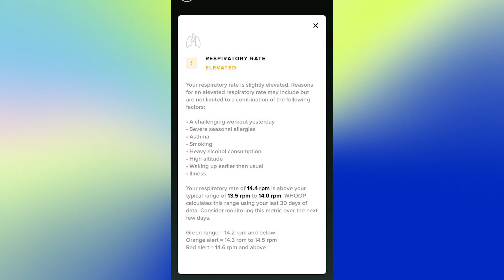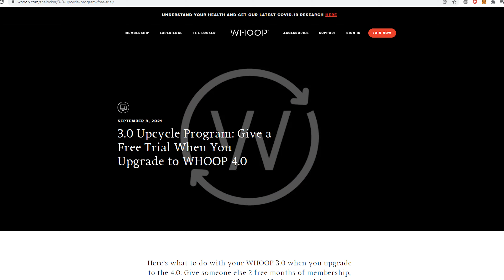Is the NEW Whoop 4.0 worth it??? | PRIDEFIT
I've been a Whoop user for almost 3 years now and until the 4.0 came out, I've been pretty sporadic about wearing my band. I'm not saying the new model is perfect, but I AM saying that they made some amazing changes to the Whoop 4.0 and you're going to want to check it out!

If you want to get your first month of Whoop FREE, click the

One of my goals with this channel (in addition to making fitness accessible for all) is to help you decide what you should be spending your money on in the fitness/health industry. There are a lot of companies trying to get us to spend big money to "change our lives" and I want to help you sift through the weeds by testing and reviewing these products so you don't have to.

If you're looking to take your fitness to the next level, check out my online training program.